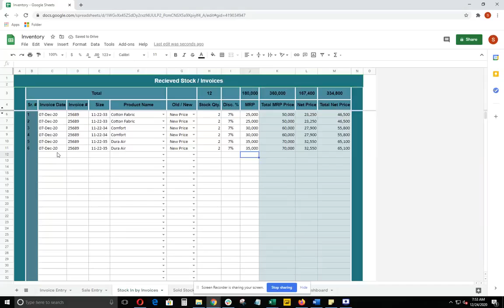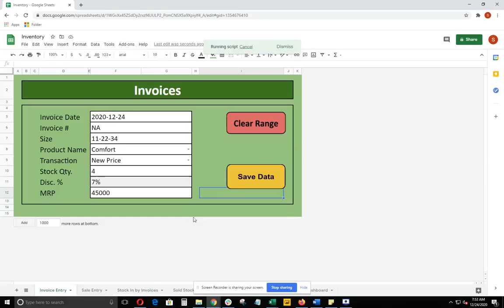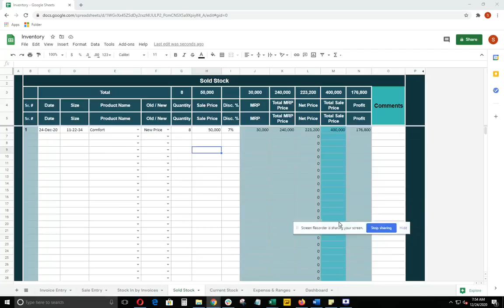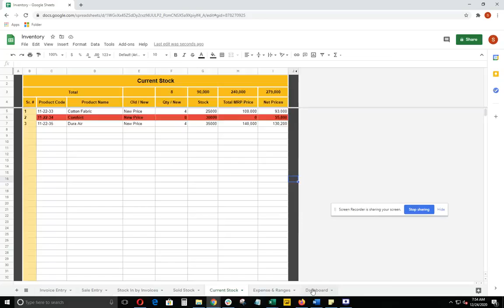Inventory Management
This is how the inventory sheet works. Sheet presents below calculation.

How many products have been sold for specific day.
Earned profit for specific day.
Payment to Vendor/Company for specific day .
Cash in hand for specific day.
Expense for specific day.
Cash/Credit transaction for specific day.

Date filter is updated to get the calculation for single, multiple days, weeks, months and years, you will have each date transaction in dashboard sheet by using Date filter.

Furthermore, Current Stock sheet highlights the 0 quantity in stock as well as other sheets have complete In and Out stock details even for specific days by applying Date filter.